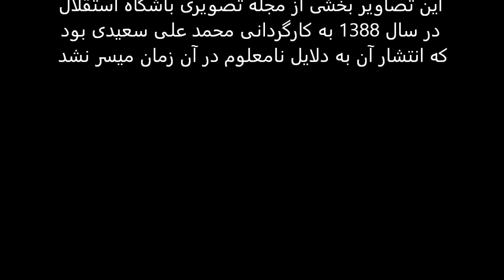حواشی بازی تراکتورسازی - استقلال (لیگ نهم) 1388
تیم استقلال بعد از 8 سال به تبریز رفت و تماشاگران تبریزی در مقابل گلزنی مجیدی او را با سنگ هدف قرار دادند!